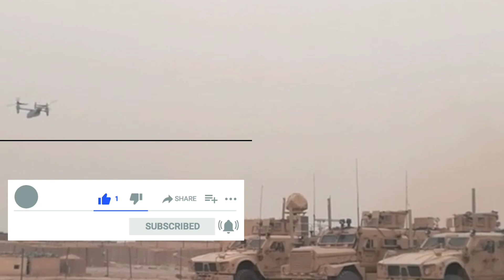पहली बार अमेरिका को एयरक्राफ्ट तकनीक देगा भारत | Made in india technology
IMP INFRA

india america relations
fighter aircraft
america india china tension
indigenous aircraft program
indian airforce
light fighter aircraft
boeing india engineering and technology centre
aircraft manufacturing in india
make in india
america consulat general in india
India america ko aircraft technology dega
infra news
made in india
news